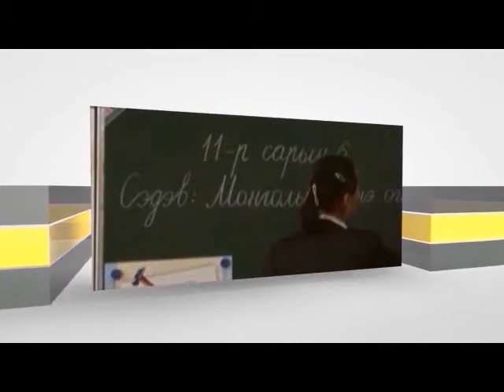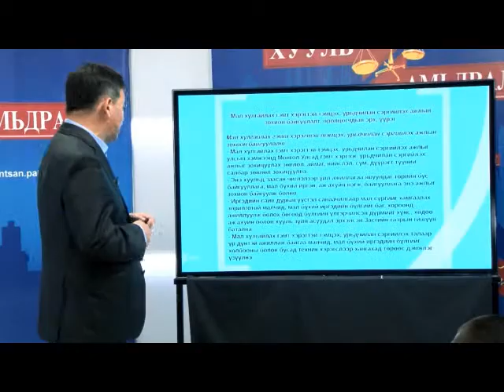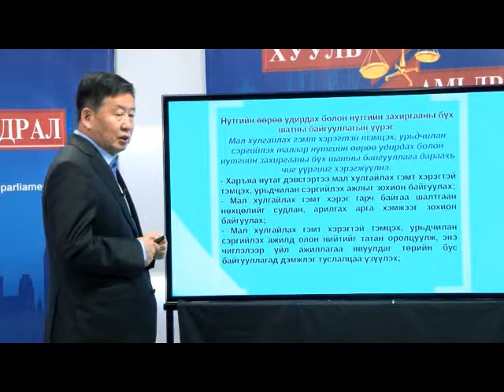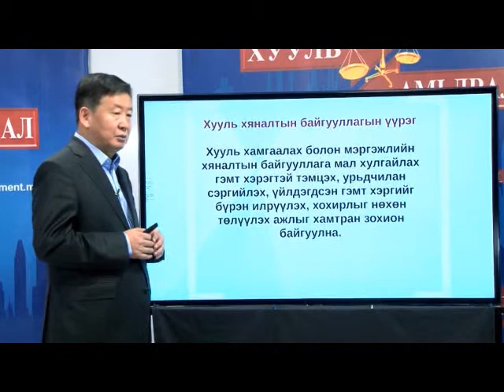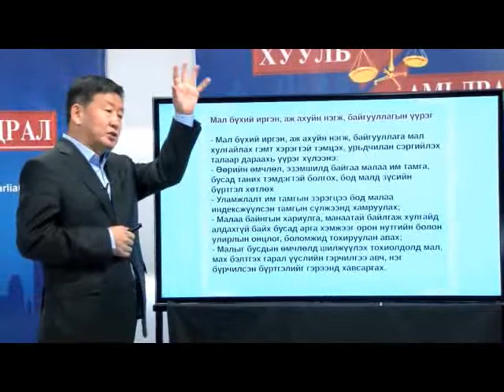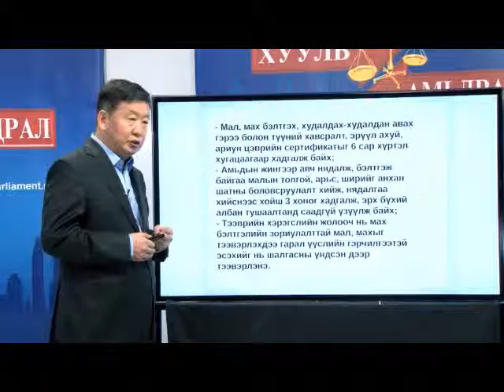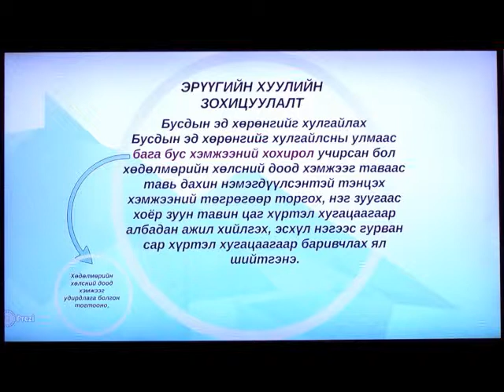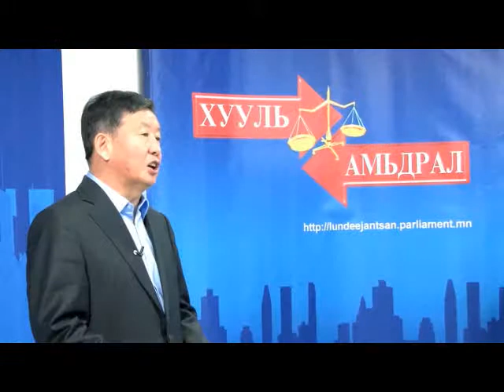Huuli ba Amidral efir dugaar 28 maliin hulgain tuhai huuli